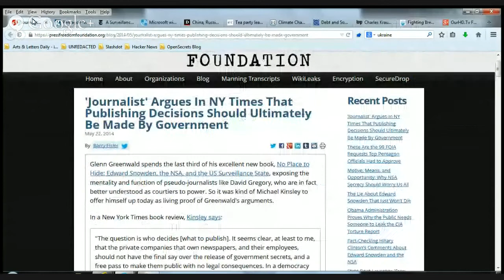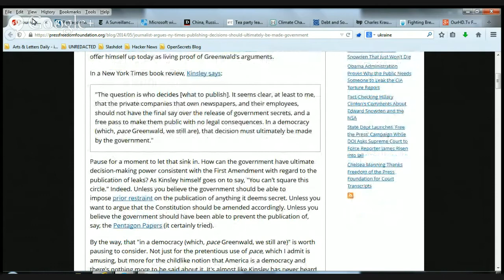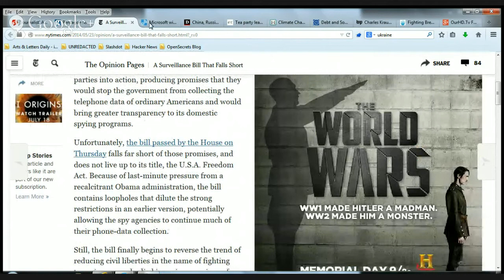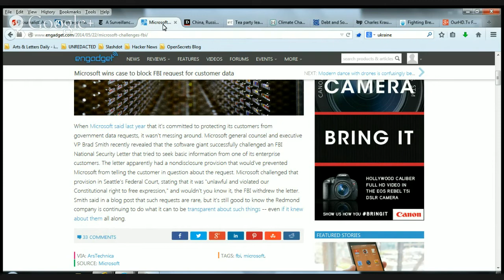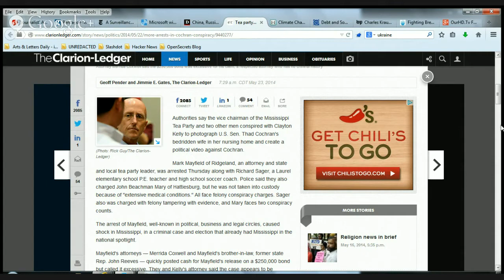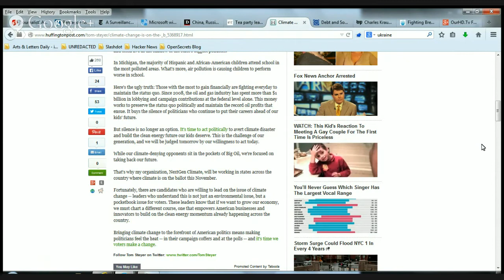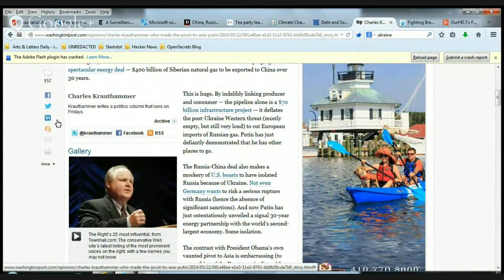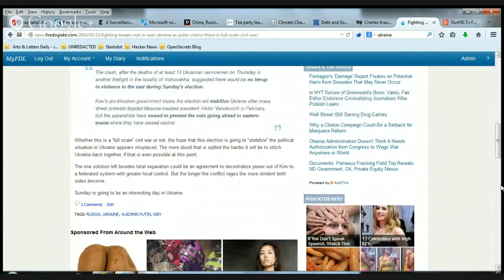OurHD.Tv FDL 10@10 5/23/2014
China, Russia, Snowden, Climage Change, Debt, Ukraine, FBI, Microsoft